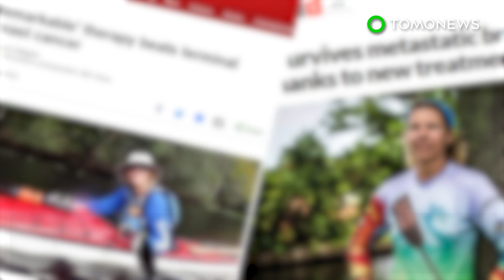한 여성의 유방암, 면역치료법으로 치료돼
메릴랜드, 록빌파이크 — 이게 판을 바꾸는 무언가가 될 수 있을까요?

한 여성의 유방암이 다른 곳에 전이되었다 자신의 면역세포로 치료받았다고 합니다. T세포 면역치료를 말기 유방암에 적용하는 것이 성공한 것은 최초로 있는 일입니다.

메릴랜드의 국립암연구소의 의사들은 이 여성의 종양로 생체검사를 했고, 그녀의 암에서만 발견되는 특수한 DNA돌연변이를 살펴보았습니다. 이후 내과의사는 생체조직검사를 통해 종양침윤림프구(tumor infiltrating lymphocytes), TILs라고 불리는 면역세포를 추출했습니다.

수십억개의 이 면역세포는 이후 실험실에서 배양되었습니다. 이후 연구원들은 800억개의 TILs을 이 여성의 몸에 주입했습니다. 이 치료는 면역체계를 돕는 표준항암제인 펨브롤리주맙(pembrolizumab)과 함께 행해졌습니다.

42주 이후, 이 실험은 이 여성의 암이 완전히 나았다는 사실을 보여주었습니다.

가디언지에 따르면, 연구원들이 현재 큰 규모의 임상실험을 계획하고 있습니다.